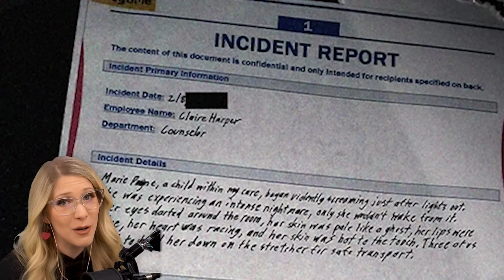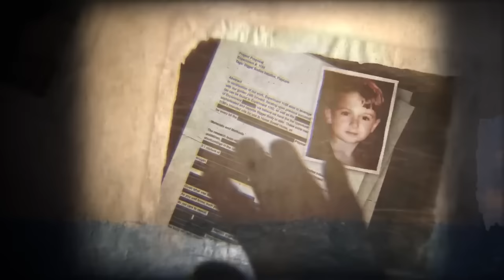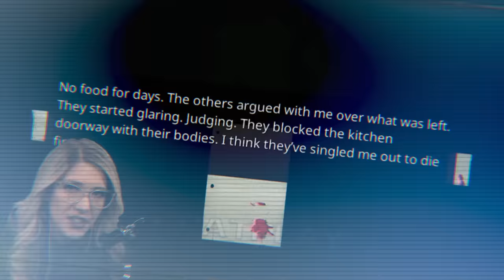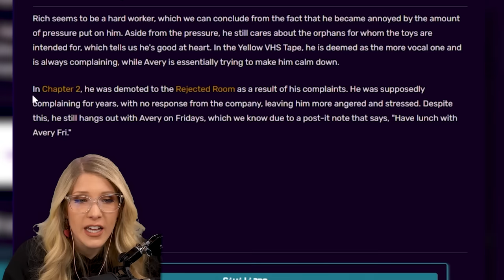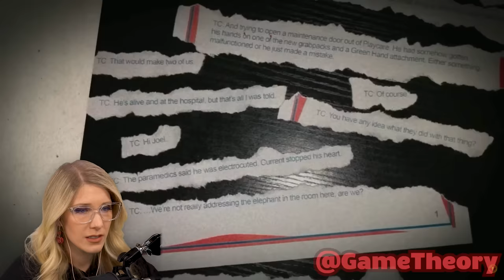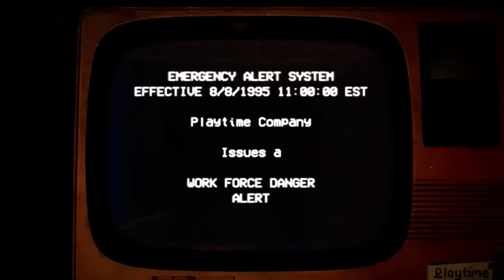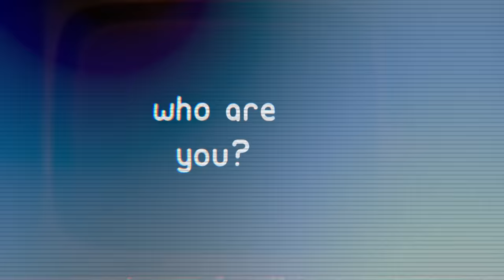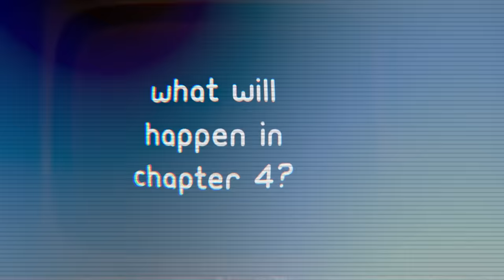SECRETS You NEVER Saw In Poppy Playtime 3